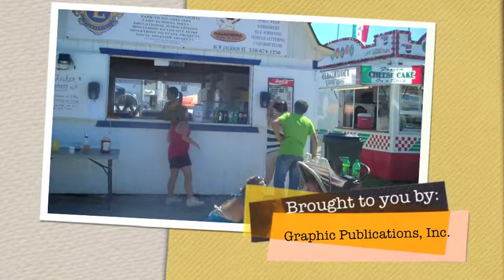Social Scrapbook - Holmes County Fair Opening Day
Video highlights from Opening Day of the 2012 Holmes County Fair (August 6).